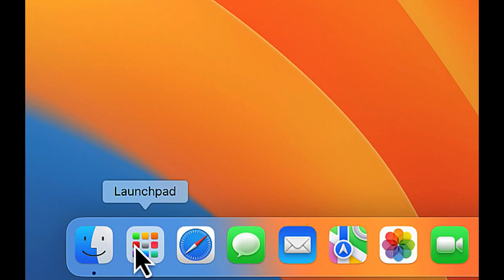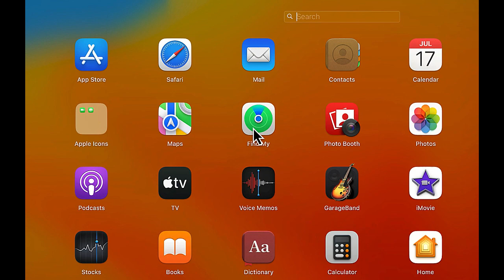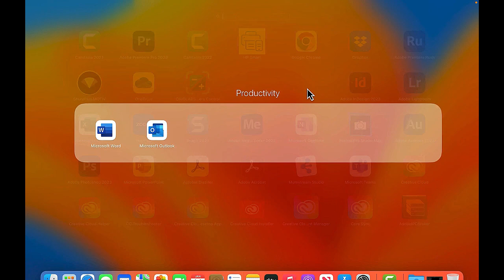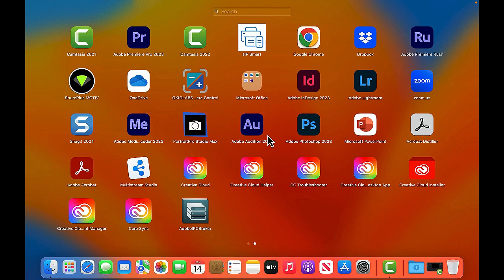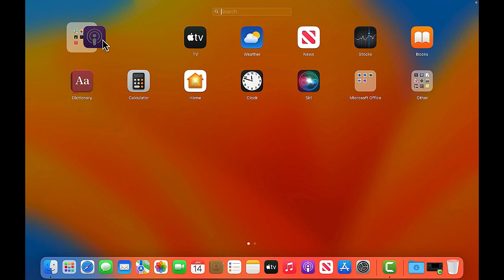Mac Apps Launcher: how to manage and organize apps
In this video, you will learn how to organize your apps and group them according to the software grouping.